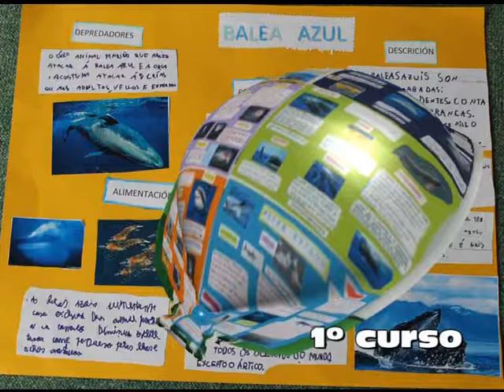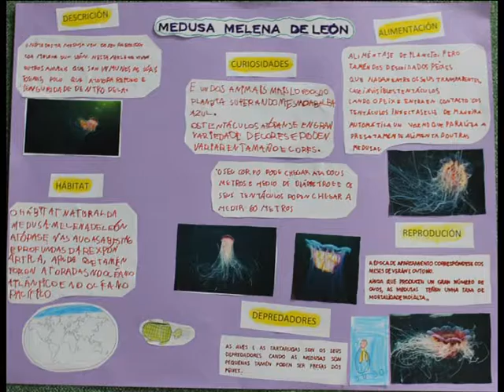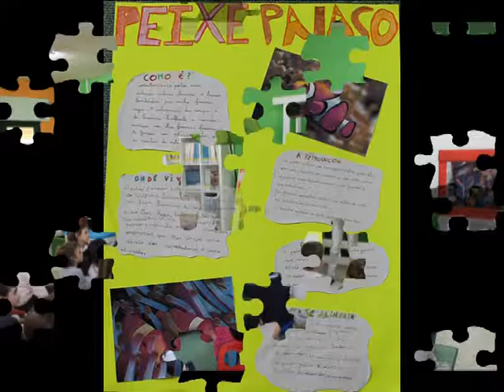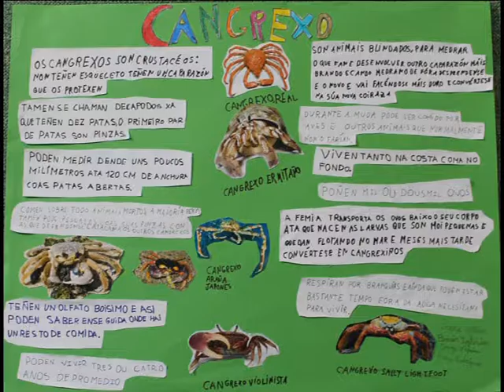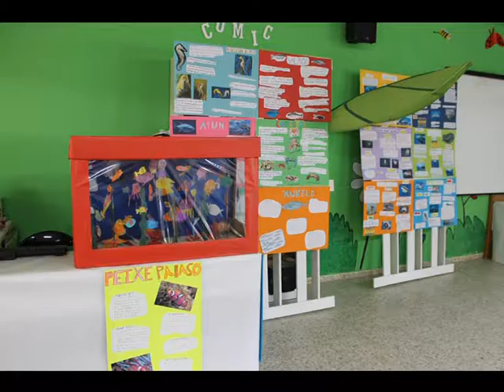Menuda bicheria 1º & 2º Primaria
Exposición do Proxecto "Menuda Bichería" na Biblioteca por parte do alumnado de 1º e 2º cursos de Primaria. A súa tarefa foi estudar sobre a "Bichería do mar" Curso 2015/16